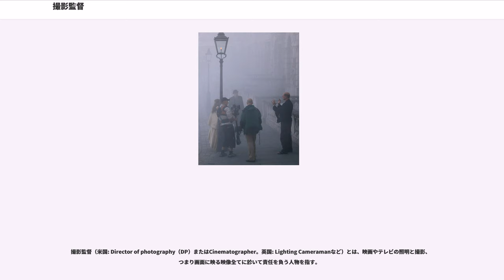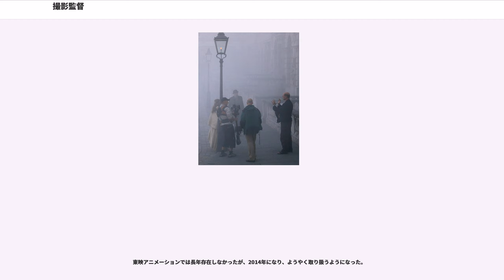撮影監督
撮影監督（米国: Director of photography（DP）またはCinematographer。英国: Lighting Cameramanなど）とは、映画やテレビの照明と撮影、つまり画面に映る映像全てに於いて責任を負う人物を指す。

米国と英国では制度や仕事内容、下につく技師名などが若干異なる。また、日本では歴史的に撮影監督と照明監督（照明技師）は別にクレジットされる場合が多い。この項目では、米・英国での撮影監督の一般的な説明をする。

撮影監督とは、呼び名は様々でも要は撮影者であり、フィルムに定着させる画像の芸術的な分野を含めた技術的総責任者である。各国、各スタジオ、各現場でそれぞれのシステムが機能して良い結果・良い作品を追求しているが、確立されたシステムが必ずしも良質な作品を保証するものではない。逆に効率を求めすぎるあまり、システムやスタイルが邪魔をすることもある。あくまでも得られた条件の中で作品のスタイルやシステムを設定するのが本筋であろう。

いずれにしても映画作りはチームワークの産物で、1つのパートが独立して機能することはありえず、必ずお互いに関連し合い影響しあっているものである。

撮影作業の中には、キャメラ（カメラ）を設置し動かす、照明を配置する、映像の構図を求める、レンズを選ぶなどの仕事がある。大規模な製作では、撮影監督の下で働く部局全体と共同で作業を行う。映画の外観に対して責任を負うという点で、撮影監督は、監督に次ぐ重要性を持つ。

撮影監督と監督の2人は、撮影の前やセットあるいはロケ地に臨んで、緊密に協同して作業することがよく行われる。

また、事前に大道具、小道具、美術や衣装担当、特殊撮影などともに綿密な打ち合わせをして、作品の意図を明確に打ち合わせして、作ろうとすべき映画の「ルック」を確実に伝えるのが不可欠である。

多くの監督は、映画の成功に果たした撮影監督の役割に対して、惜しみない賞賛を送ることが多い。

米国ではユニオンの規定があり、普通はキャメラ自体をオペレートすることはできないが、契約書にメイン・キャメラは自分がオペレートするという一項があれば問題なく行える。

また米国では照明技師は撮影監督の下に置き、「ガファー（gaffer）」または「チーフ・ライティング・テクニシャン」と呼んでおり、撮影監督が指示を出せば全部ガファーとその助手がコードを配置したり、照明を配置したり、フィルターをかけたりなどの指示を出して動かすことになる。構図を決め、キャメラの動きを考え、ライティングを指示し、メーターで計測して露光を決めるのが米国での撮影監督の仕事である（日本では計測は撮影助手にしてもらうことが多い）。

これは、ライティングを保持して、反復の多いキャメラの操作をキャメラ・オペレータに分割したと言える。いわゆる"A"キャメラをメインとすると、2台以上のキャメラを同時に回すときには"B"キャメラ、"Cキャメラ、""D"キャメラ、"E"キャメラ…という様に別々のキャメラ・オペレータがキャメラを回すことになる。

サイレント時代までは、キャメラを手回ししなければ動かなかったので、キャメラマン自体がキャメラをオペレートする時代もあったが、撮影機材が精密になり大がかりになるにつれて、撮影自体が分業化していった。

現代の米国の撮影監督は例外もあるが、実際にキャメラを物理的にオペレートはしない。これは完全に1人のキャメラ・オペレータの下に「ファースト・アシスタント・キャメラマン」がおり、いわゆるピント合わせ(focus-puller)を行い、「セカンド・アシスタント・キャメラマン」は、カチンコ叩き(clapper-boy)やフィルム装填(loader)などを行うのが普通である。

また、グリップ（クレーンやドリーなど）の特機のテクニシャンも必要ならばそれぞれ別に存在している。

撮影中でも撮影監督は毎日現像所と綿密な打ち合わせを行い、デイリーやラッシュを試写して毎日映像の状態を確認しなければならない。

先にふれたように、日本の場合はキャメラ・アングルはキャメラマン、ライティングは照明技師、露出計測は撮影助手というように少なくとも3名で分担していることが多かった。これは、昔のスタジオが「照明に対して文句は言わない、言わせない」と決めたために仕事が速く進むのである。一昔前作品の量産を強いられてきた大手の撮影所は、映像をフィルムに定着する、という一人の人格から...